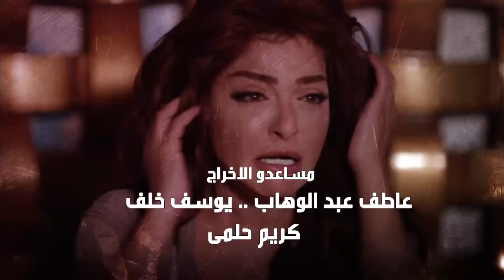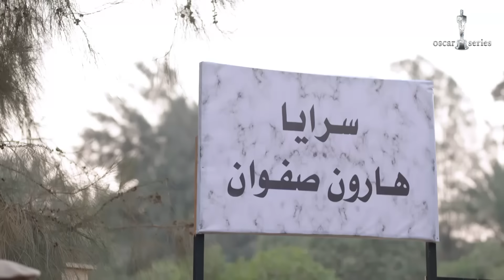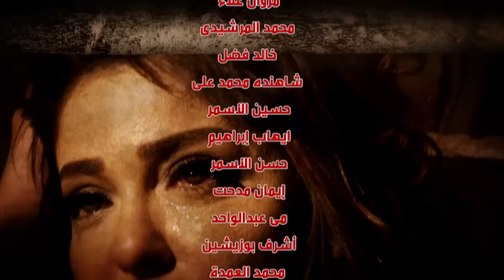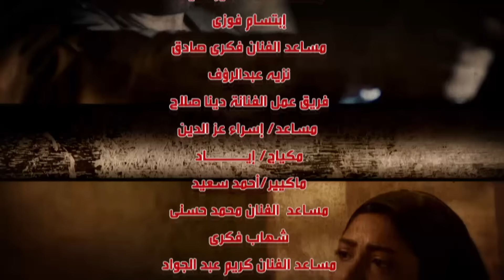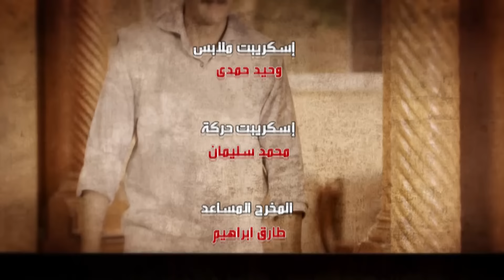Selsal El Dam Part 3 Eps | 13 | مسلسل سلسال الدم الجزء الثالث الحلقة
يستكمل المسلسل ما بدأه من صراع دائر بين (العمدة هارون) و(ناصرة)، التي أصبحت سيدة أعمال، وأصبحت لها نفوذ، حتى أنها ستنافس (هارون) في انتخابات مجلس النواب، حيث يستعرض المسلسل الأحداث السياسية في هذه الفترة من تاريخ مصر، حتى وقوع ثورة 25 يناير.
اخراج : مصطفي الشال
تاليف  : مجدي صابر
فريق العمل :عبلة كامل  - رياض الخولي - علا غانم - احمد سعيد عبالغني - راندا البحيري - منة فضالي